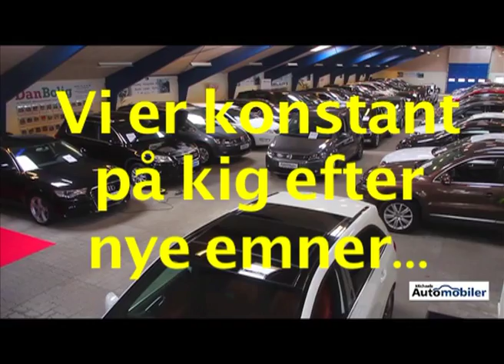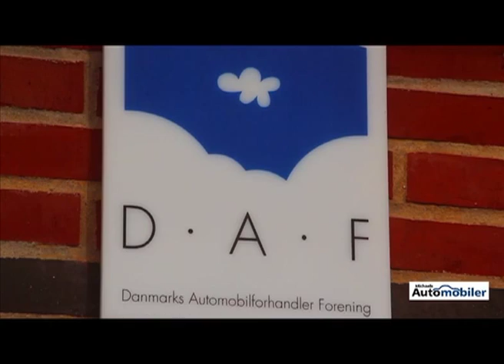Velkommen hos Michaels Automobiler i Varde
Velkommen til Michaels Automobiler i Varde